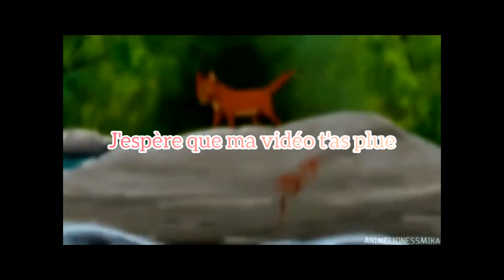AMV LGDC plume de faucon / musique Ego